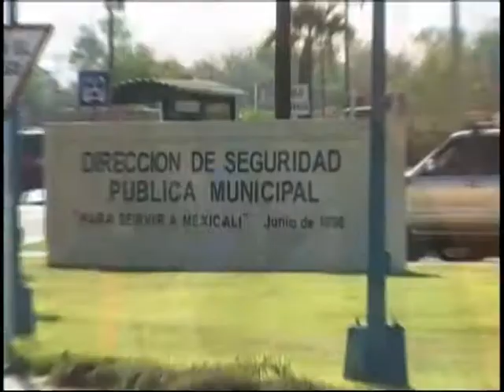Ent Jaime Diaz Ochoa Parte 3